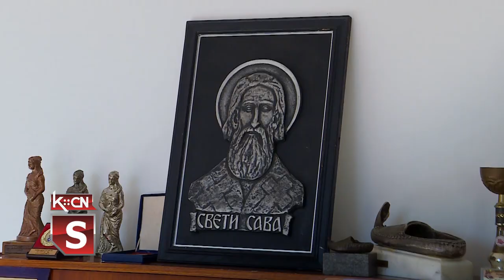Otvaranje Srpskog svetosavskog doma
Sinoć su svečano otvorili Srpski svetosavski dom , dr Zdravko Ranisavljević , naš sugrađanin i direktor nacionalnog Ansambla „Kolo“ i Zoran Semenović, predsednik Opštine Šid. Po blagoslovu njegovog preosveštenstva , Vladike Sremskog gospodina Vasilija srpska pravoslavna crkva u Šidu ustupila je svoju crkvenu salu Srpskom kulturno umetničkom društvu „Sveti Sava“ za potrebe uvežbavanja koreografija i druženje.